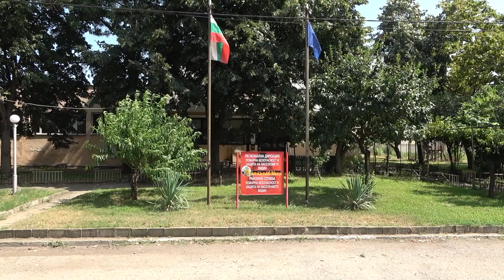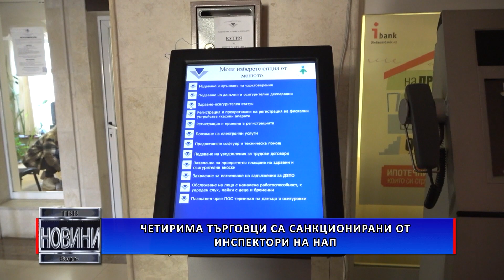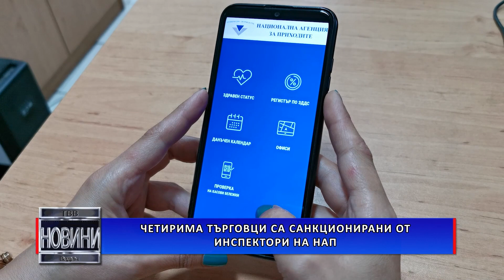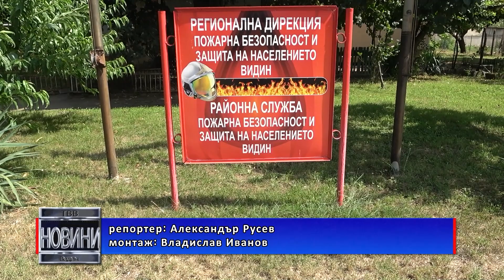БЛИЦ-НОВИНИ - Телевизия Видин - 2023-07-27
Емисия Блиц-новини на Телевизия Видин от 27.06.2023